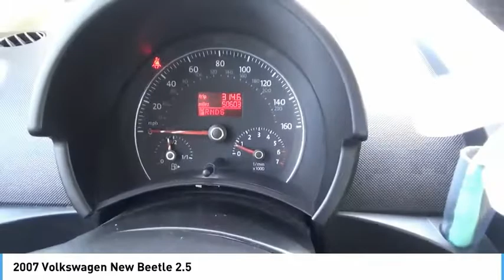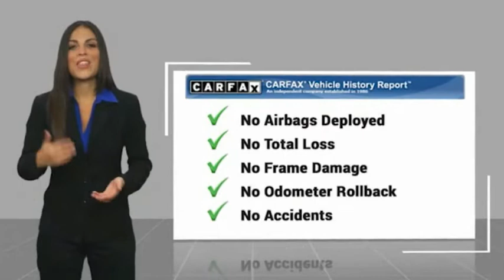2007 Volkswagen New Beetle 2.5 UsedNew or Used 10945A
2007 Volkswagen New Beetle 2.5

You'll love the look and feel of this 2007 Volkswagen New Beetle 2.5, which features a braking assist, stability control, traction control, a MP3 player, AM/FM radio and CD player, anti-lock brakes, dual airbags, and airbag deactivation.  This one's a deal at $7,995.  Don't fret, this vehicle only had one previous owner.  With a 4-star crash test rating, this is one of the safest vehicles you can buy.  For a good-looking vehicle from the inside out, this coupe features a gorgeous harvest moon beige exterior along with a cream interior.  Youve never felt anything more comfortable than leather seats.  This is the vehicle you have been waiting for!